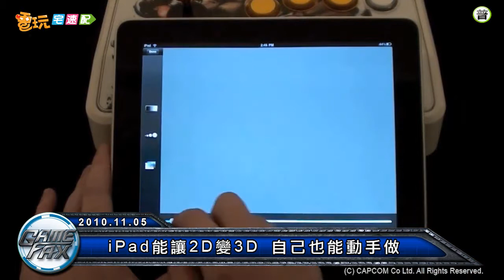電玩宅速配20101105_iPad能讓2D變3D 自己也能動手做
隨著蘋果iPad平板電腦全球大賣，也讓其他電腦廠商，包含台灣的華碩、技嘉、微星，以及三星、優派...等國際大廠前仆後繼的開發平板電腦。不過說說真的還是蘋果iPad最勇猛，至少各種豐富的應用軟體就夠嗆的，甚至還能讓玩家自己DIY，創造3D立體效果咧。如這個應用軟體就能讓玩家利用簡單的方式，一層層的的設定背景圖層，然後最後套上人物，讓《快打旋風》中的主角，活脫脫的浮現在螢幕上，而且對應iPad中的體感陀螺儀，左右搖擺角度也能有不同的立體感，自己DIY創造3D立體效果，看起來實在很有趣喔!!